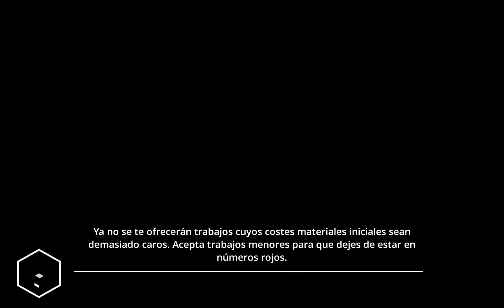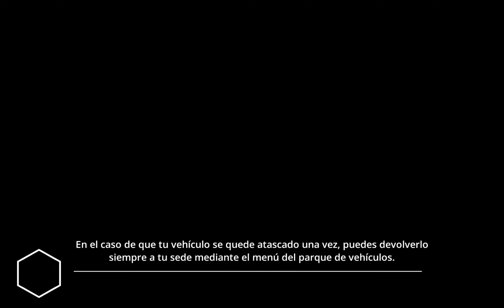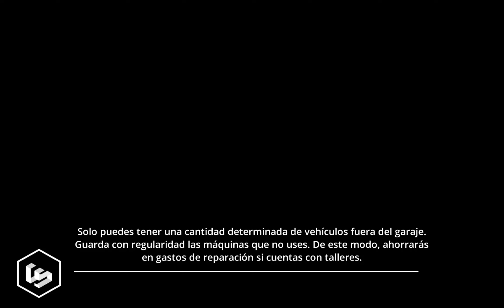La mega construcción de un puente para trenes CARGAS SOBREDIMENSIONADAS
Las verdaderas cargas overzide load que ningun juego de camiones tiene, solo existen en construcción simulator 2

saludos...

Mi Dispositivo:
-Procesador Snapdragom 8 Gen 1 de 4nanometros 3GHz
-UPC Octa-Core
-Pantalla: 1600 x 2560 píxel
-Taza de Muestreo: 120 Hz